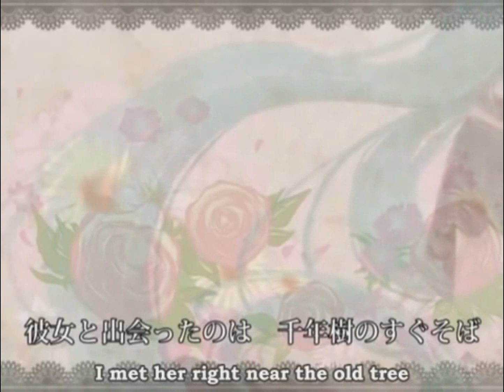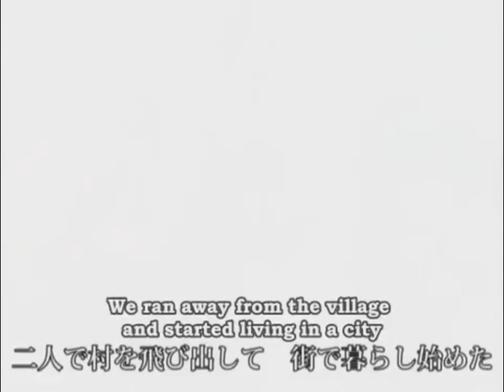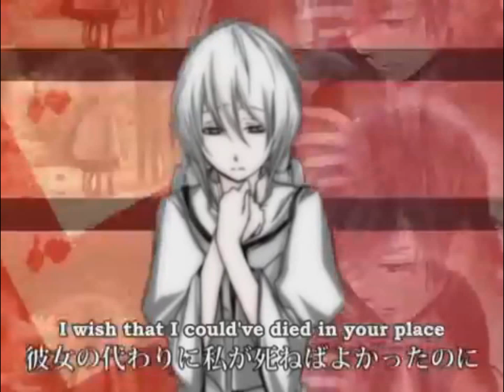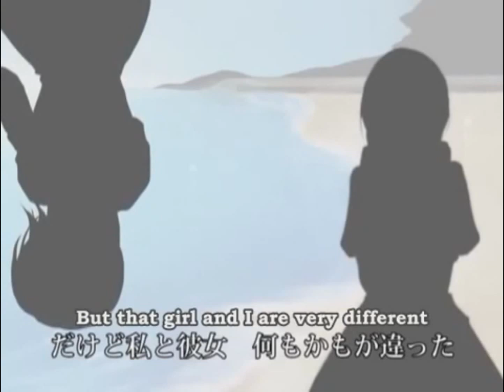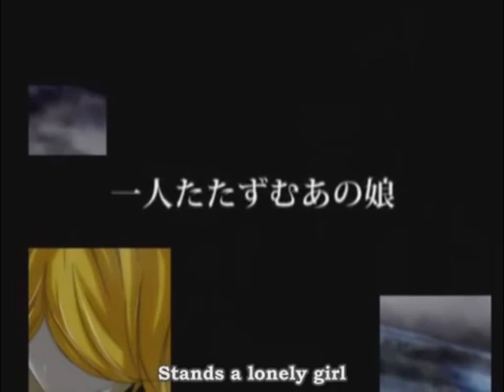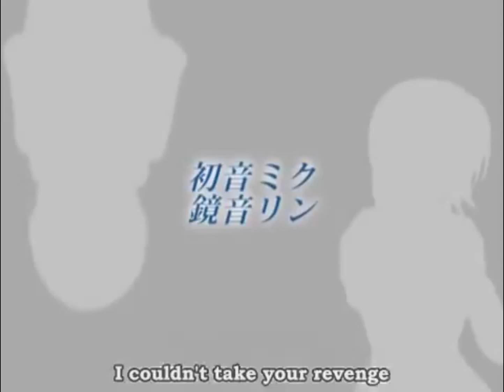【VOCALOID】 Son of White ~Reverse Daughter of White~ 【Utatane Piko】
Original by Yowane Haku ft. Hatsune Miku + Kagamine Rin
VSQ by AsterSelene, edited by me
I don't really know if anyone cares, but I thought this was long overdue! KAITO and Len Append power replace Miku and Rin, but Rin Sweet also features at the end, as I think Len sings with Haku at the end of the original and wanted to honour that. c:

Obviously some things are changed. 'watashi' is replaced with boku, 'kanojo (she)' is replaced with 'kare' and midori is changed to aoi. Mostly the obvious ones, to go with Prince/Maid of Evil.